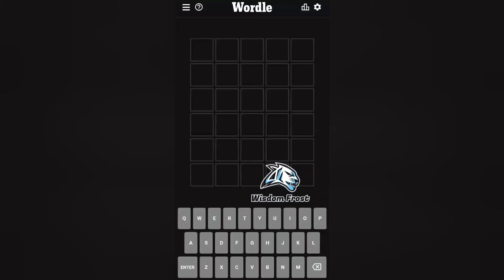Wordle 308 - 23 April 2022 Answer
Wordle 308 - 23 April 2022 Answer | Wisdom Frost Gaming

How to Play:

Guess the WORDLE in 6 tries.

Each guess must be a valid 5 letter word. Hit the enter button

to submit. After each guess, the color of the tiles will change to show

how close your guess was to the word.

A new WORDLE will be available each day!